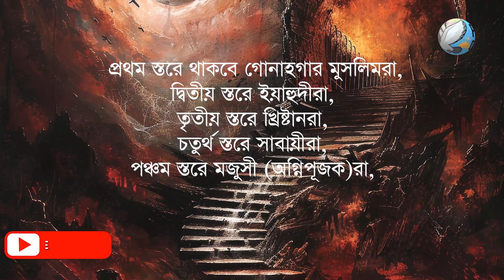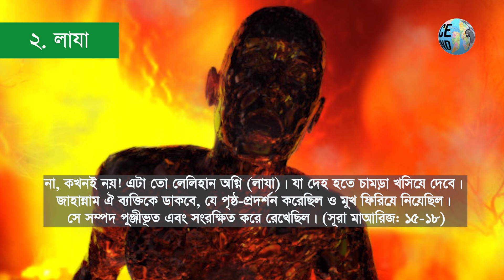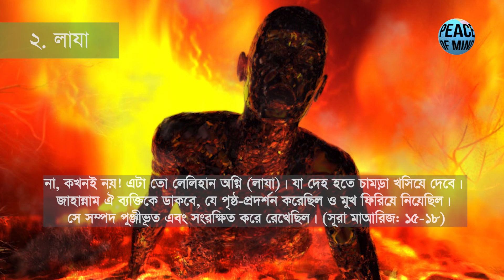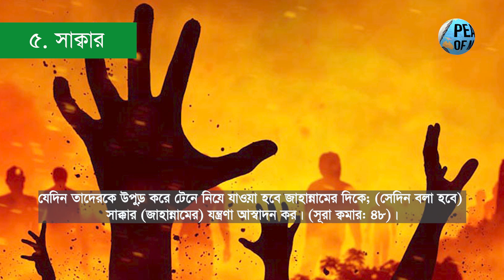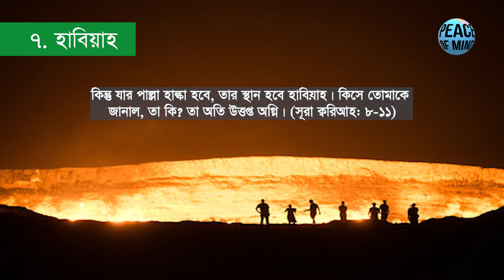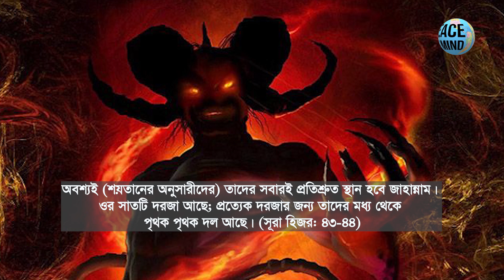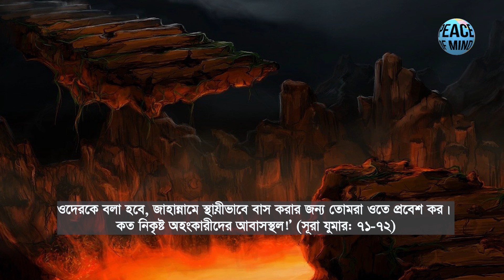কে কোন জাহান্নামে যাবে? || Salman Riaz || Peace of Mind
Head of Program: Salman Riaz
Voice Artist: Salman Riaz
Video Editor: Peace of Mind Team
Produced By : Peace of Mind

⚠️ ANTI-PRIVACY WARNING:
© All Copyright Reserved by Peace of Mind. It does not give permission to any business entity or individual to use these contents. Legal action will be taken against those who violate the copyright of the material.